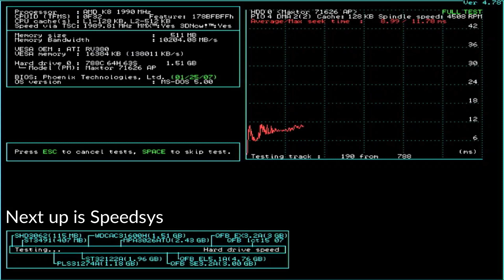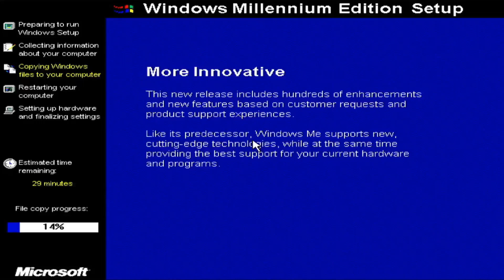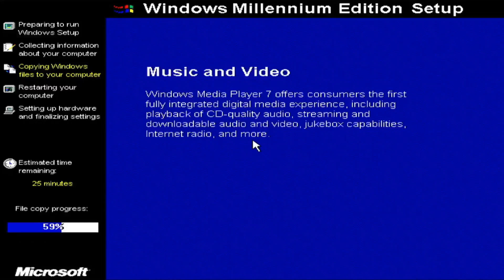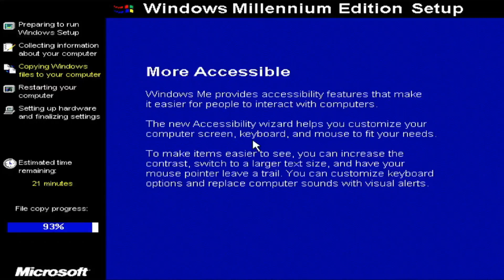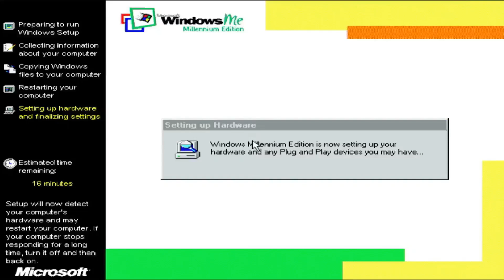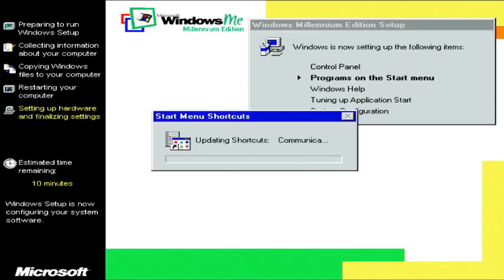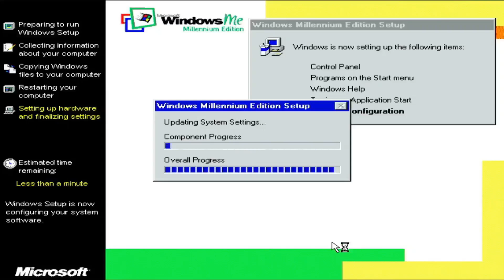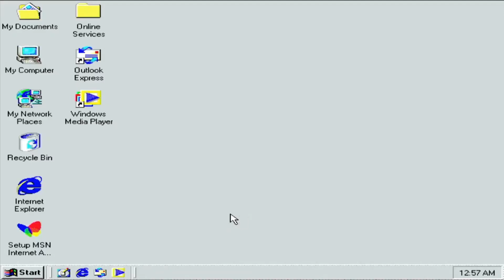Maxtor 71626AP Hard drive sounds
The 71626A family was Maxtor's "1.6GB" 4,500 RPM offering and would be released in late 1995.  This 71626AP (the P presumably being for performance) variant has double the cache buffer (128KiB) of the standard 71626A (64KiB).  Some of this drive's competition included NEC's D3747, IBM's Deskstar DJAA-31700, and Seagate's Medalist 1720 (ST31720A).

According to the March 12, 1996 issue of PC Magazine, Midwest Computer Works was selling this drive for $306 ($587 in 2023 dollars).

DRIVE VITALS:
Interface: IDE
Form factor: 3.5" slimline
Capacity: 1.51GiB
Platters: 3, Heads: 6
RPM: 4,500
Cache buffer: 128KiB
Date: December 7, 1995

This example, while working, has many reallocated sectors.

0:00 Drive startup
0:09 HDmotion run
2:19 Speedsys run
3:59 Windows Me install
33:42 Drive shutdown